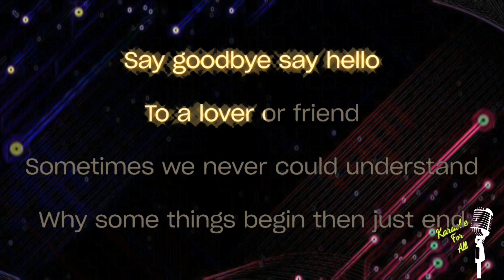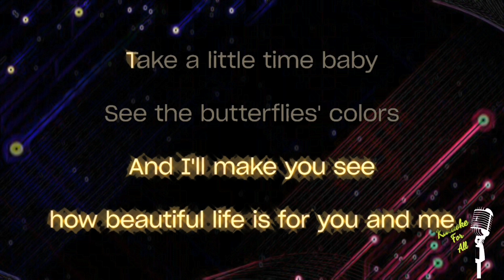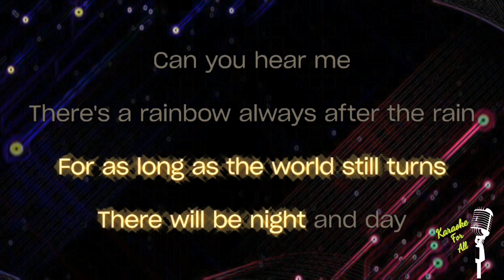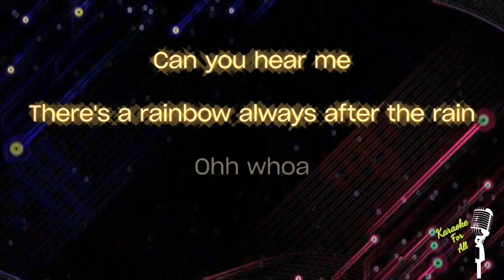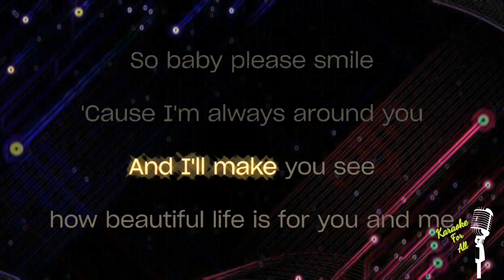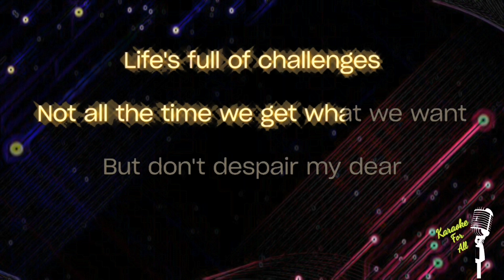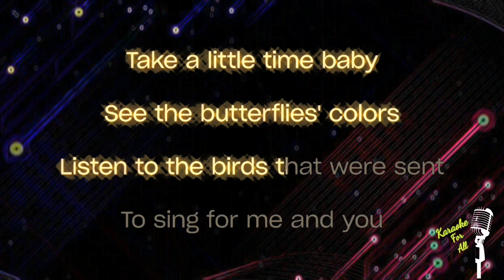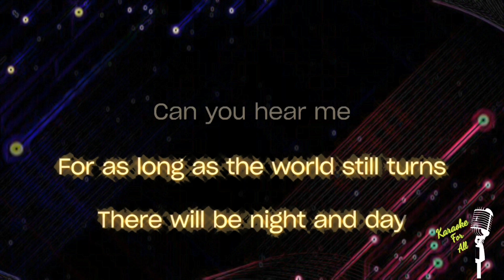Rainbow - South Border (Karaoke Version)